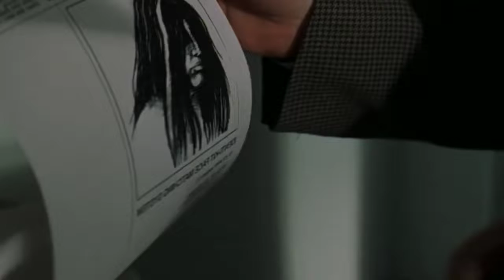Cherry Fall 2000 movie 🎥Hollywood Movies exolained in Hindi/Urdu 📲 Lights Out Movies